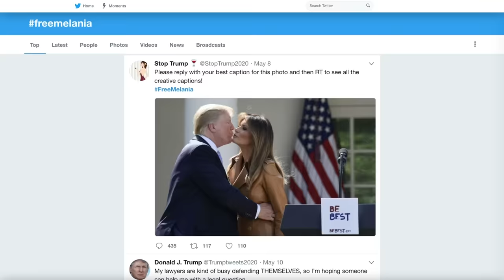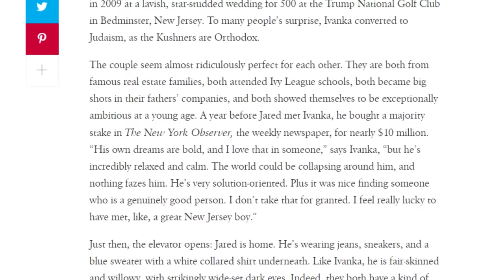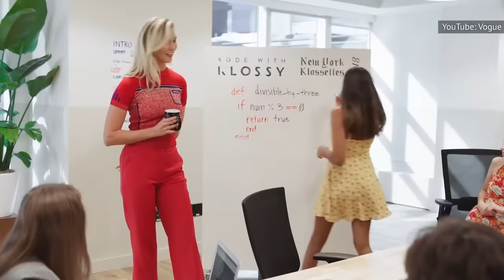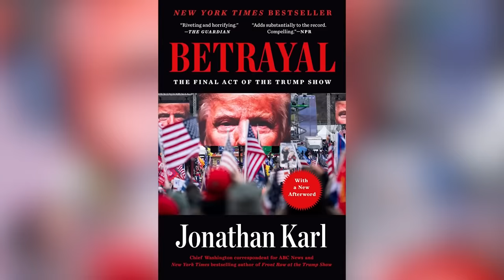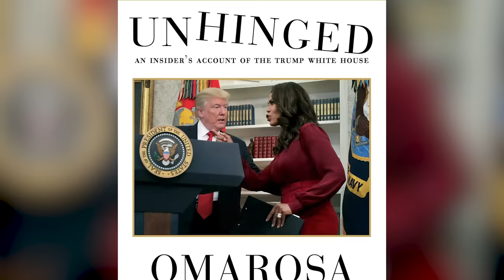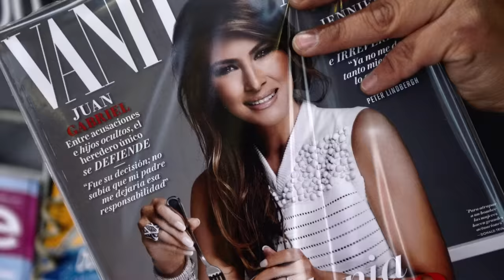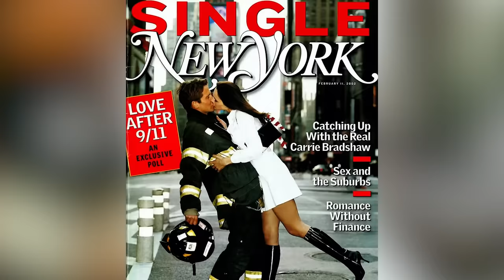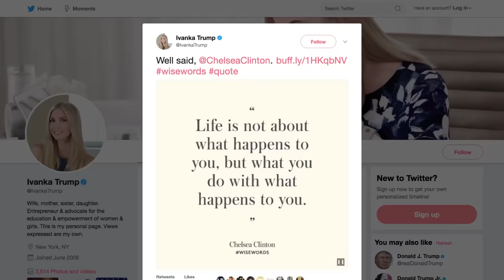Trump Family Marathon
From ”The Apprentice” on NBC to countless appearances on Fox News, it’s long been impossible to escape the reach of the Trumps. Love them or hate them, there’s no denying that they’ve made for some pretty juicy gossip over the years.

Donald And Melania Trump's Most Cringeworthy Moments | 0:00
President Trump's Awkward Moments With Ivanka | 8:41
The Truth About Ivanka Trump's Marriage | 12:56
The Truth Behind Ivanka and Tiffany Trump's Relationship | 18:40
Cringe-Worthy Ivanka Trump Moments That Are Hard To Forget | 22:45
The Transformation of Barron Trump | 33:46
The Melania Trump Outfits That Caused A Stir | 50:18
How Much Melania Trump Was Worth Before She Married Donald | 1:02:04
The Real Reason Trump's Skin Is So Orange | 1:08:41
The Truth About Ivanka Trump's Relationship With Her Brothers | 1:12:59
The Truth About Donald Trump's Relationship With Tiffany Trump | 1:22:58
Why Marla Maples And Donald Trump Divorced | 1:27:08
The Transformation Of Melania Trump | 1:36:24
The Truth About Ivanka Trump And Chelsea Clinton's Friendship | 1:54:46